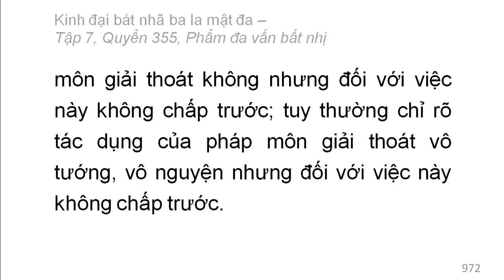Quyển 355: Kinh đại bát nhã ba la mật đa - Phẩm đa vấn bất nhị (rất hay) (355/600) (8)